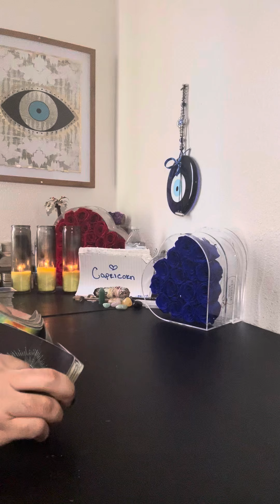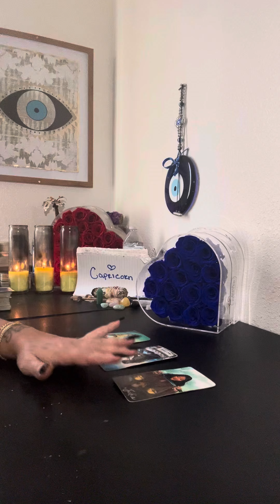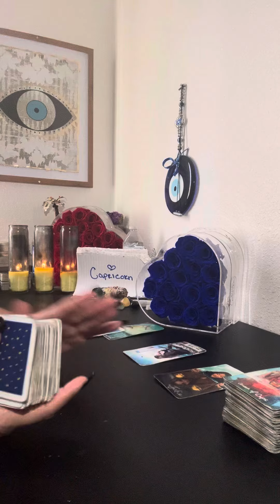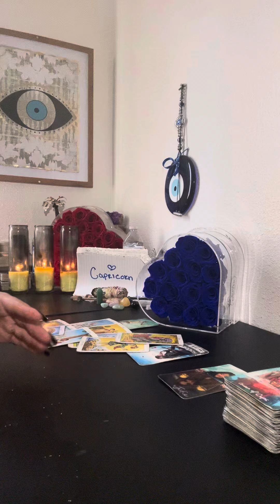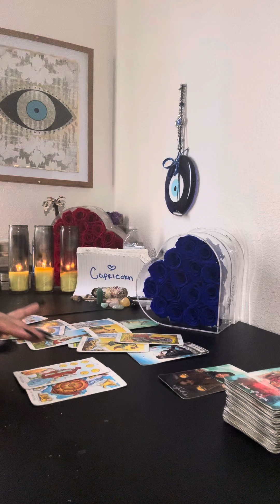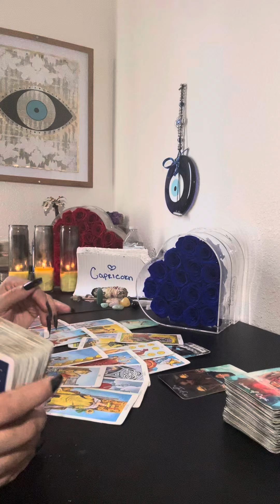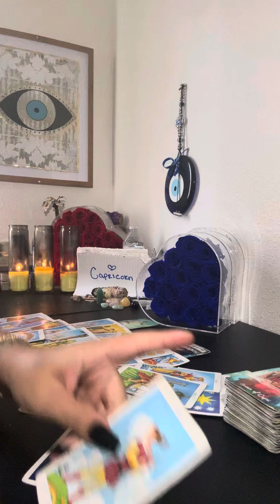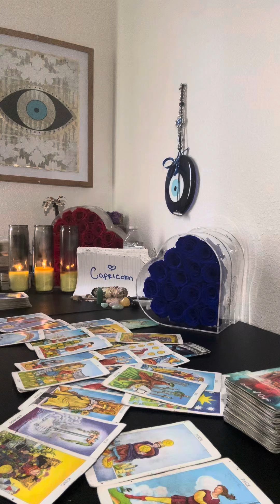🌎♑️CAPRICORN🔮NEVER 💩WERE YOU EAT❗️THIS PERSON IS SLEEPING WIT SOMEONE THEY WORK WIT IT TURNS OUT BAD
🌎CAPRICORN